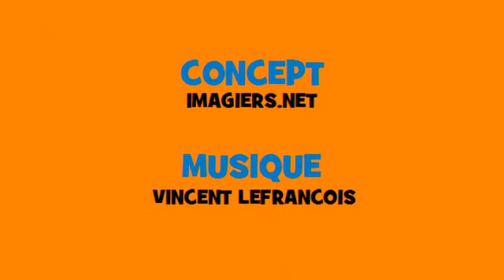Französisch Musik Konjugation # Rock # Verb = agir